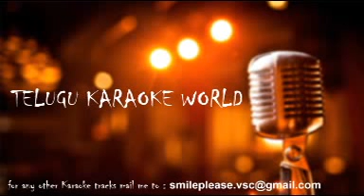Vinaro Bhagyamu Vishnu Kadha Karaoke || Annamayya || Telugu Karaoke World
Vinaro Bhagyamu Vishnu Kadha from Annamayya Telugu Full Karaoke Song By Telugu Karaoke World.